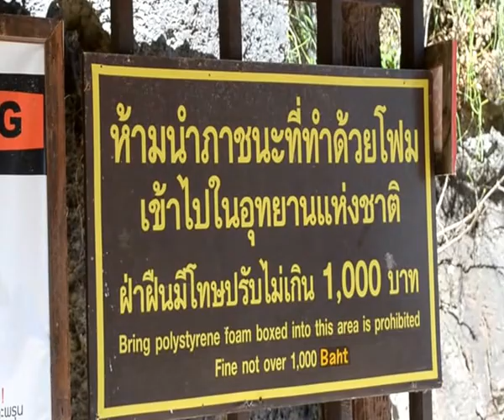Plastic Bag Ban in Ao Phang Nga National Park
Tourists and tour guides paddle around Ao Phang Nga National Park, where the “James Bond Island” is located. A month-long ban on plastic bags has lessened the amount of litter, although the war on plastic bottles has yet to be won.